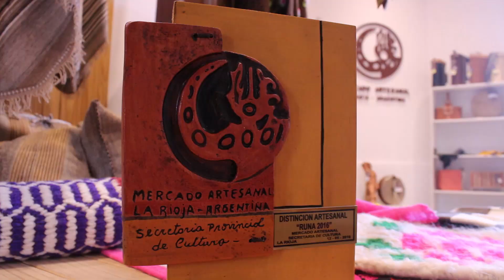RUNA 2023. Juan Francisco Uñate. Dpto. San Blas de los Sauces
Se distingue a artesanos/as de distintas regiones de nuestra provincia reconociendo el hábil manejo de sus técnicas, resultado de una experiencia de años, la conservación e identidad vigente por su hacedor, los auténticos valores plásticos y estéticos, la transmisión del saber practicado a través de generaciones en forma tradicional y muchas veces anónimas.

DISTINCIÓN ARTESANO/A JOVEN: Valora  y premia al artesano/a (edades entre 18 a 35 años) por su talento y creatividad, promoviendo su oficio como una práctica socio-económica y cultural, representando una forma de vida, de trabajo y de productividad, e impulsando la continuidad generacional del sector.